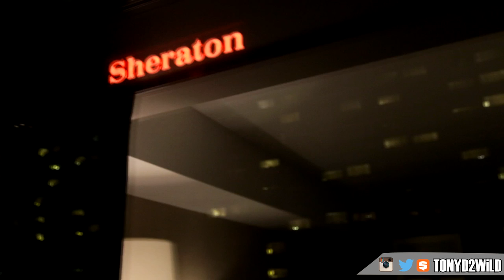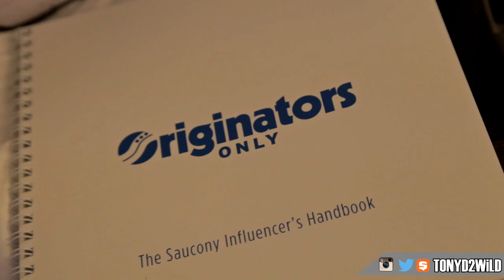MTV CRIBS: Boston Sheraton Room Tour + What's In My Bag ?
MY DEMENSIONS
Height: 5'10
Weight: 170lbs
Waist: 34
Shirt Size: M/L
Shoe Size: 8.5-9